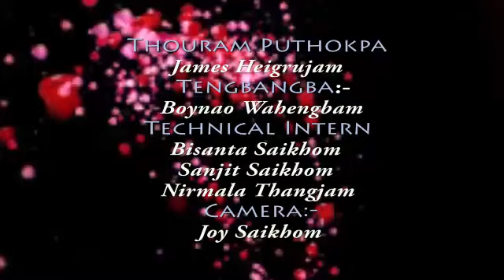Kennedy Khuman at Diamond Radio